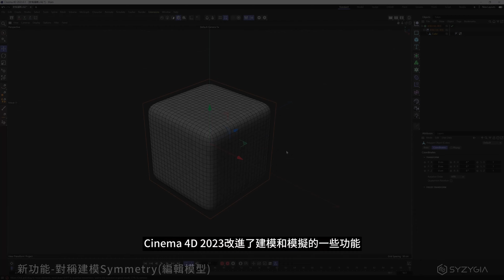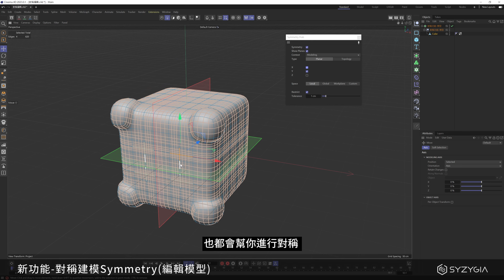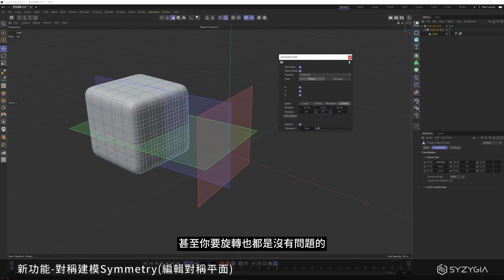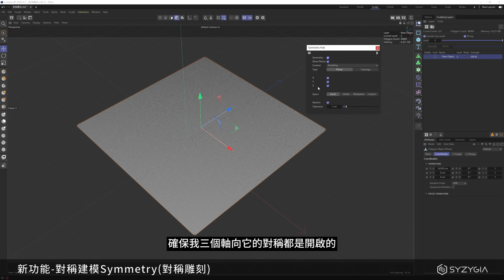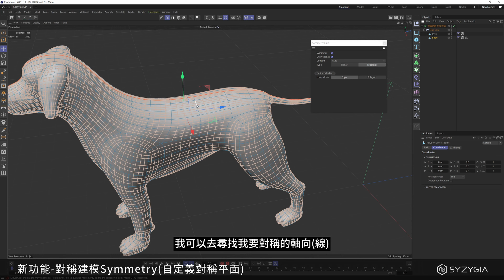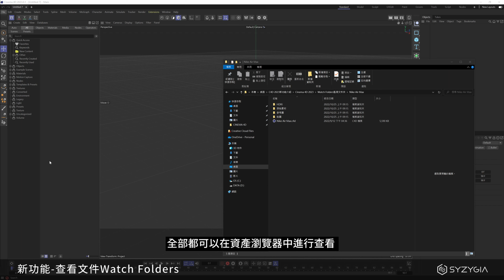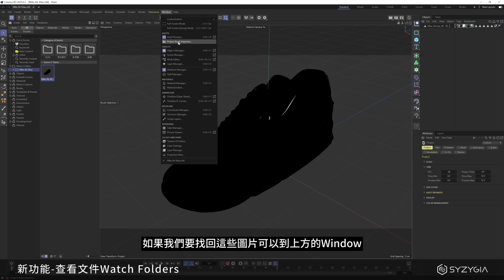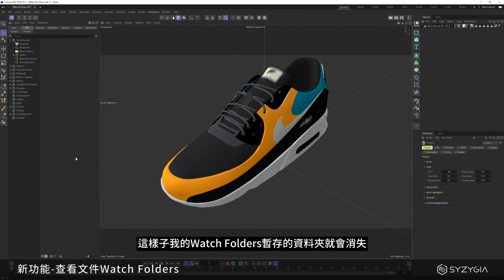Cinema 4D 2023新功能 - 第一集｜對稱建模與查看文件 Symmetry&Watch Folders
Cinema 4D 2023改進了模擬和建模的功能，讓速度得到提升；越來越人在製作3D時會有許多外部資產，貼圖、參考模型等等，好的資料管理也是MAXON看重的一環；另外MAXON給大家最好的顏色呈現，有了OpenColorIO支持，讓顏色可的到更好的管理與顯示。Redshift添加Stacked Materials，讓材質可以堆疊上去。Forger現在添加Cinema 4D的多邊形建模引，並支持全新的專業工作流程。Red Giant作為後製最強工具包，對VFX、調色、後製、粒子分別添加50-70種不同的效果，讓設計師可以直接使用。

章節：
00:00 前言
00:36 對稱建模Symmetry(編輯模型)
02:47 對稱建模Symmetry(編輯對稱平面)
03:53 對稱建模Symmetry(對稱複製)
05:01 對稱建模Symmetry(對稱雕刻)
06:20 對稱建模Symmetry(自定義對稱平面)
08:26 查看文件Watch Folders

📌關於MAXON
MAXON是專為為動畫設計、遊戲、可視化、電影、動作設計和數位藝術家提供完整的解決方案，包含Cinema 4D、Redshift、Red Giant、Universe、Forger 和 ZBrush，目標是為藝術家提供開創性的技術和工作流程，以進行全方位的創作，將所有創意工具更新並且匯集在一起。

📌關於宙盟
「宙盟資訊股份有限公司」成立於 1995 年，致力於高端視覺影像技術的解決方案，深耕近30年。代理經銷眾多國際品牌，運用軟硬體交互整合，打造各行業的優質解決方案，奠定視覺影像技術的領導地位。作為視覺影像的先行者，用先進的科技和完善的服務與客戶共創雙贏是我們不變的立場。